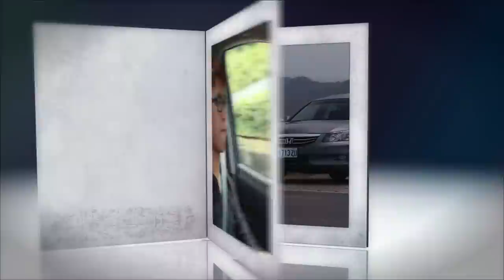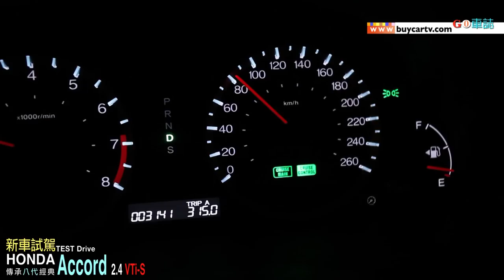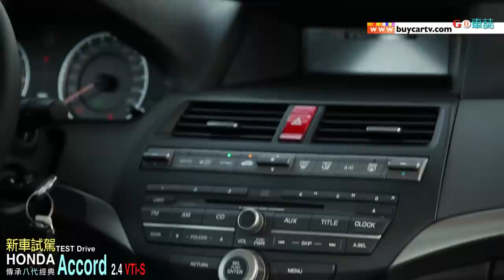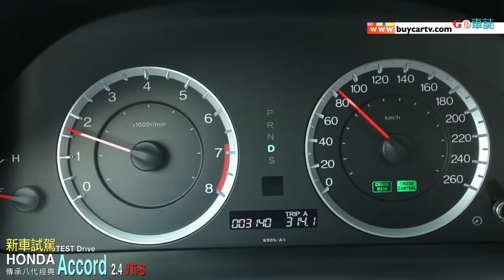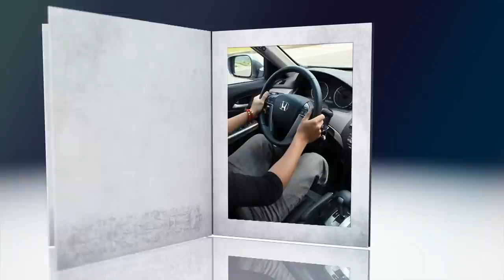八代小改款New Honda Accord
Honda大型房車Accord，第八代車型在四月進行的小改款動作，外觀修飾了前、後保桿，內裝則新增了定速裝置（全車系標準配備），但由於取消了2.0升排氣量規格，將原本2.4VTi等級降價等策略，對於消費者來說，2.4不用破百萬台幣，就可以升級擁有。
除了內、外小幅更動，台灣本田也修改了2.4升的引擎，將變速箱、電腦等修改為更省油，平均油耗表現進步了9%；並且在2.4頂級與3.5車款，氣囊數增加為六具。
實際的駕馭可以發現，因變速箱與引擎電腦的修改，引擎出力的線性與上一代相同，但定速時的引擎轉速與收油門的檔位轉速都降低些。